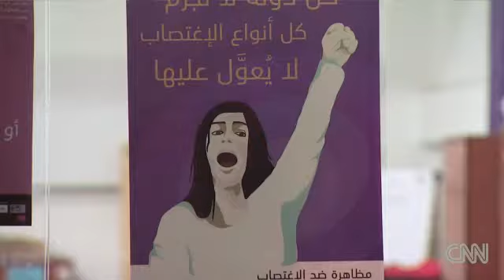"Exercising The Least Of His Marital Rights"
Lebanese women are taking to the streets to demand laws to protect against abusive partners. But local religious courts often claim domestic violence is a matter of "personal status" outside their authority. CNN's Arwa Damon reports.

Lebanese women take on Muslim judges who call rape a 'marital right'
"Lebanese women are taking to the streets to demand that the government takes domestic violence seriously, by introducing laws to protect women from abusive partners ... A draft version of the Law to Protect Women from Family Violence was approved by Lebanon's Cabinet in 2010, but has since become bogged down in parliament, mainly due to the objections of Sunni and Shia authorities. The initial version of the bill was drafted to criminalize physical and sexual abuse, so-called "honor crimes" and marital rape, create specially-trained domestic violence response units within the police, and provide the legal framework for restraining orders to be issued against abusers. But Lebanon's religious courts -- the judicial authorities presiding over each of the country's faith communities, with jurisdiction over matters of "personal status," including marriage problems -- have criticized the proposed law as an attempt to erode their authority..."

Shura Council committee says female protesters should take responsibility, if harassed (egyptindependent, Feb 11, 2013)

Egypt's sexual harassment of women 'epidemic' (BBC, Sep 3, 2012)

Opposition forces government to defer women domestic violence bill (tribune, April 6, 2012)

Indonesia: Islamist groups object to gender equality bill (adnkronos, March 15, 2012)

"Honor killings" require tougher laws, say Iraqi women (Reuters, March 6, 2012)

Palestinian women await scrapping of honour killing (gulfnews, Feb 14, 2012)

Syria increases punishment for honor killing (jpost, Oct 1, 2012)

Lebanon Sunni clergy reject domestic abuse law (AFP, June 24, 2011)

Jordan quashes 'honour crimes' law (Aljazeera, Sep 7, 2003)